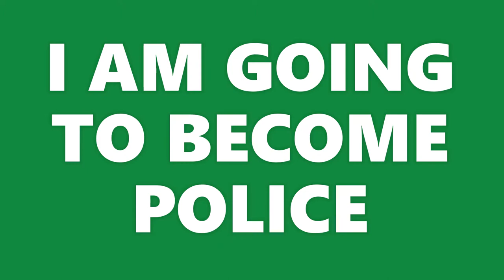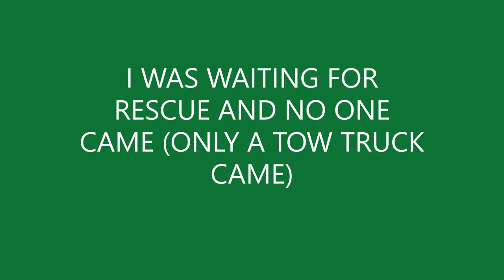THE FIRST TIME I PLAYED ERLC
This video is of me playing ERLC for the first time in roblox